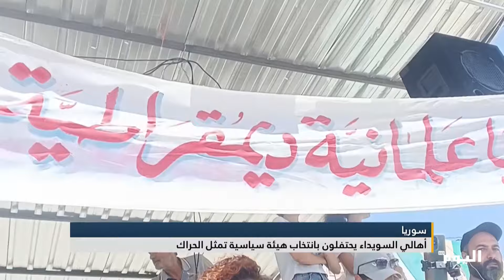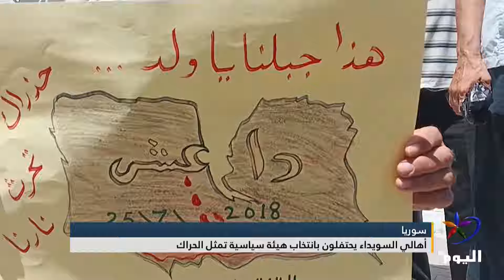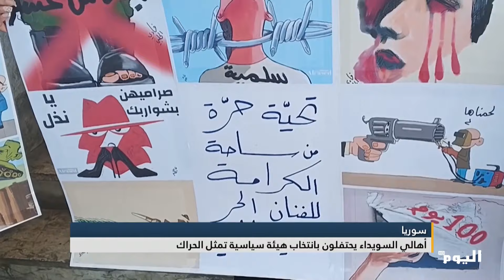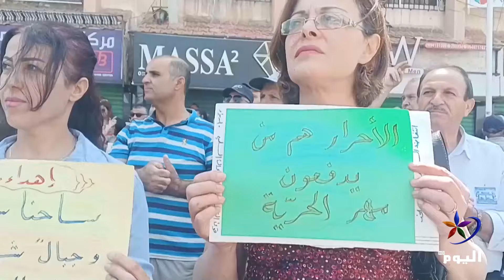أهالي السويداء يحتفلون بانتخاب هيئة سياسية تمثل الحراك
البث الحي / البث المباشر الأعلى مشاهدة

تابعوا قناة اليوم على التردد:
12687_27500 (H) _NILESAT